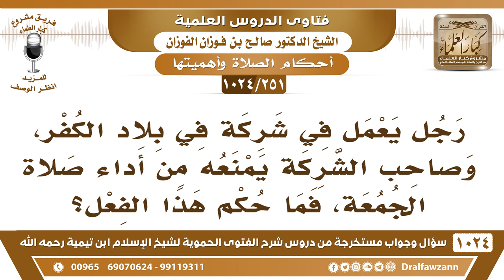[251 -1024] يعمل في شركة في بلاد الكفر، وصاحب الشركة يمنعه من أداء صلاة الجمعة، فما حكم هذا الفعل؟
-[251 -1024] السؤال: رجل يعمل في شركة في بلاد الكفر، وصاحب الشركة يمنعه من أداء صلاة الجمعة، فما حكم هذا الفعل؟
الجواب: يشترط عليه عند البداية أنه يمكنه من الذهاب لصلاة الجمعة فإن أبى فليذهب إلى غيره إلى مكان آخر يمكنه من صلاة الجمعة.
للاشتراك في قناة الشيخ صالح الفوزان
سؤال وجواب من شرح الفتوى الحموية ( 1024 ) مقطع

للاستفسار والإقتراحات والدعم
رئيس الفريق
لمشروع كبار العلماء